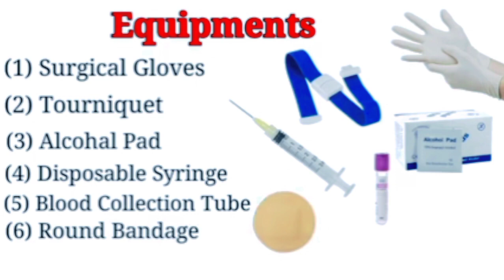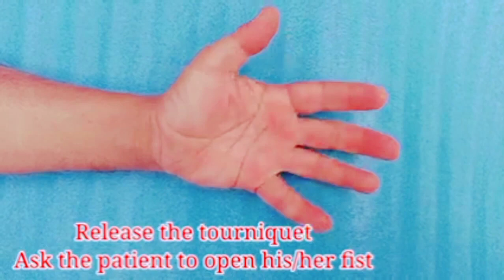blood collection procedure | step by step